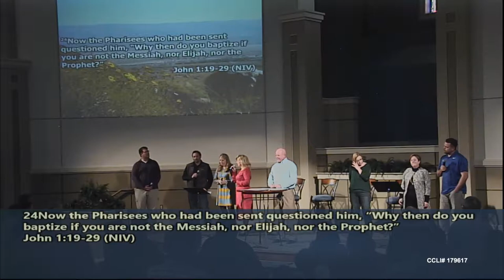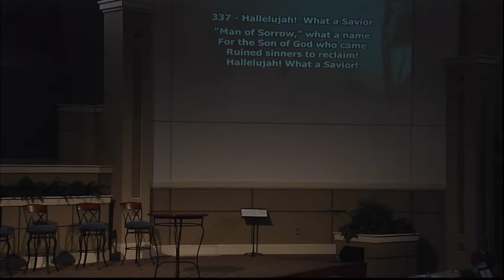Hacienda of Hope News 2018 -- Justin and Jauna Reeger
Sermon:   Hacienda of Hope News 2018
Series:   Hacienda of Hope
Speaker: Justin and Jauna Reeger
Date:  Feb 11, 2018